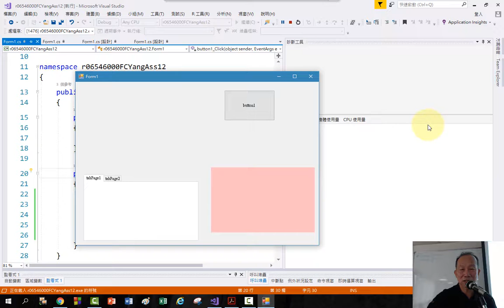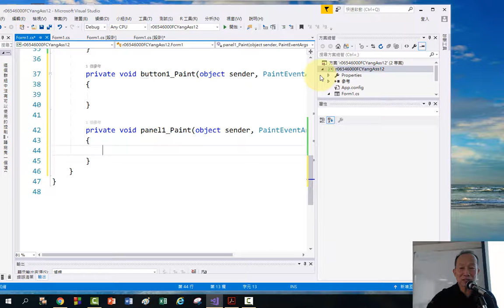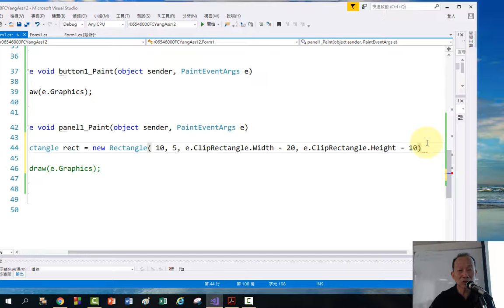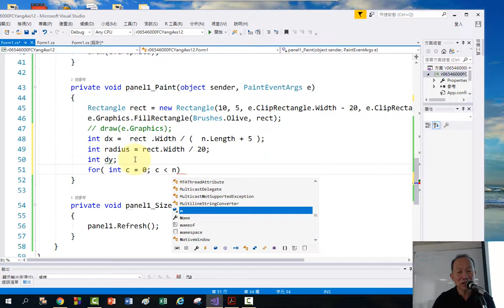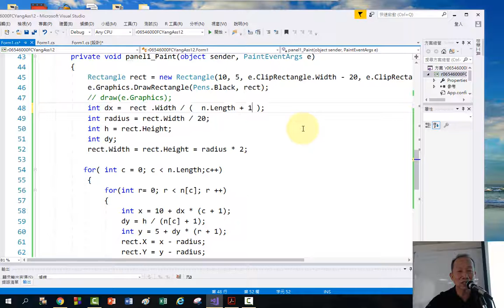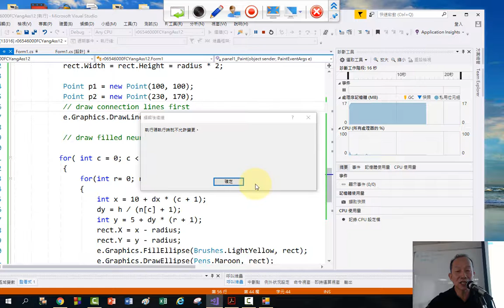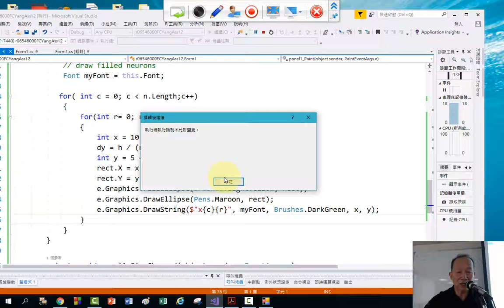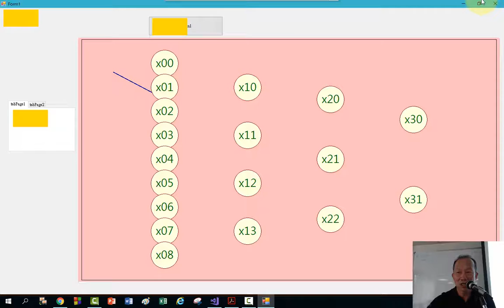SCLabAssign12 04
Lab Videos for Assignment 12
Assignment 12 (part 1-4)
MLP implementation